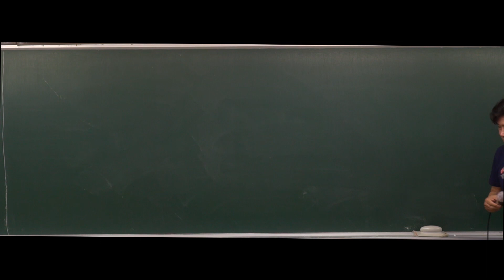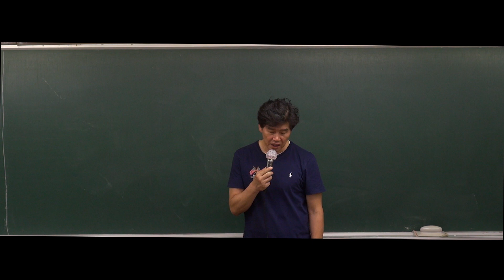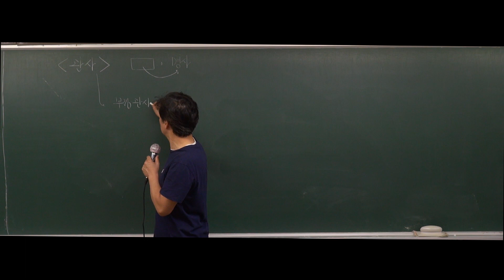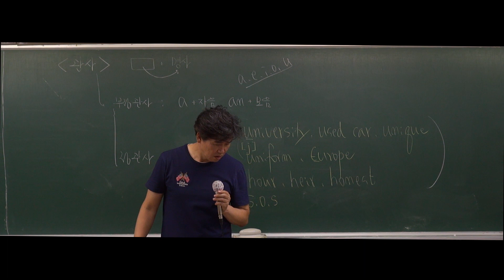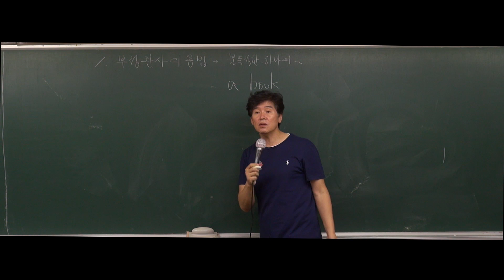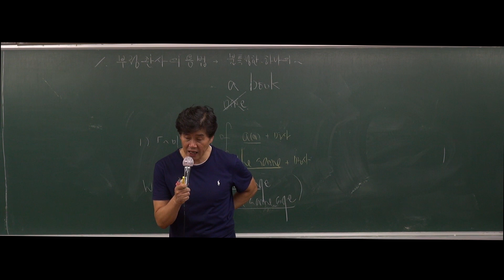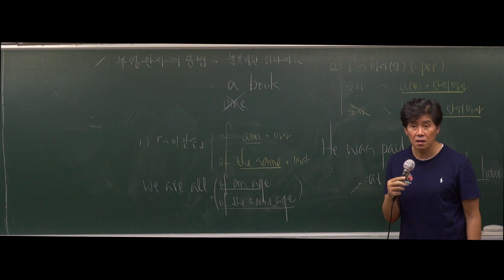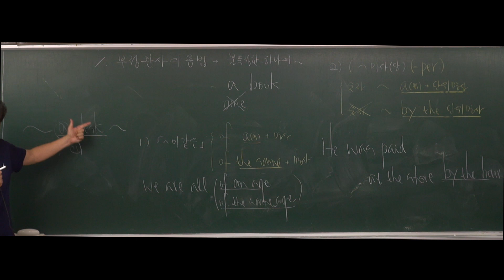[강공방] 2020대비 7,9급 공무원 영어문법 - 69강 관사(1)_부정관사(619p)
장안의 화제! 이 정도 수준의 강의가 무료라고?
공무원 수험가에 센세이션을 일으키고 있는 바로 그 강의~!

수험 혁명! 대박영상! 강남공무원방송에서 최고의 강사진으로 무장한 최고의 강의를 전 강좌 무료 제공!!

수많은 합격자와 수강생이 강공방을 응원합니다!